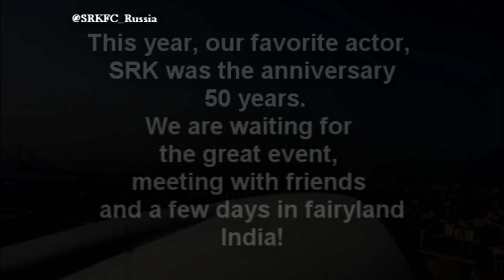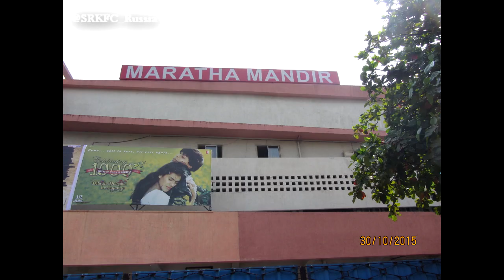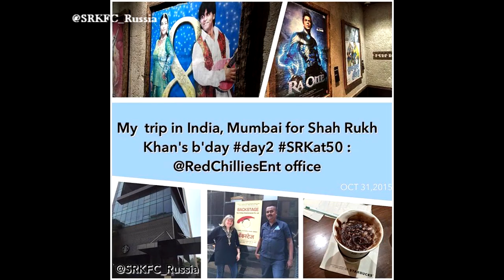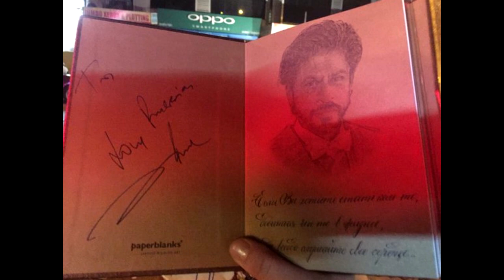Our SRK RUSSIAN FC with THE KINGs CLUB meet Celebrating Shah Rukh Khan's 50th B'day in 2015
Special thanks to @iamsrkclub, and also admins THE KINGs CLUB, Arnab Roy, Runa and Arjun, for having made this possible.